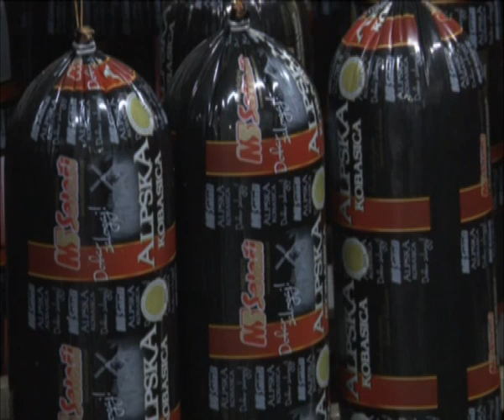PLANOVI ZA PROŠIRENJE KLANICE ZZ MRKŠIĆEVI SALAŠI